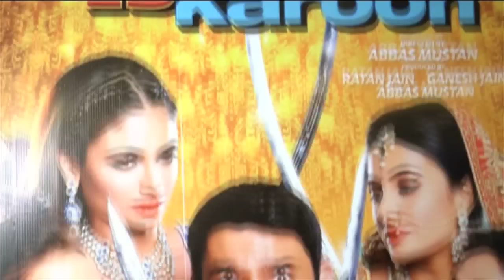TRAILER LAUNCH OF KIS KISKO PYAAR KAROON